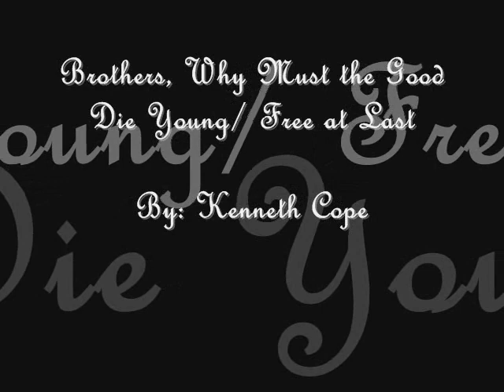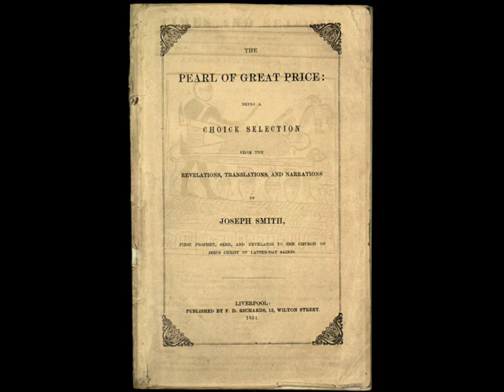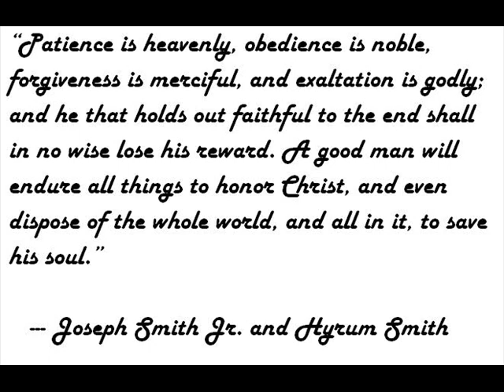Brothers/ Why Must the Good Die Young by Kenneth Cope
I made this video last year to show in Sunday School. It portrays the life of Joseph Smith and his brother Hyrum through pictures